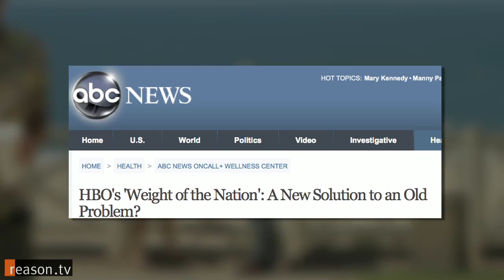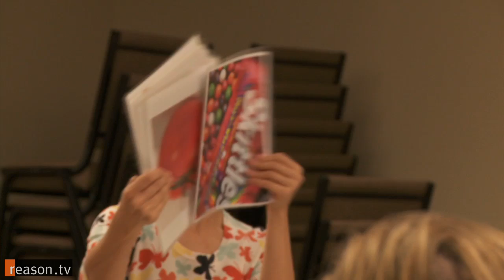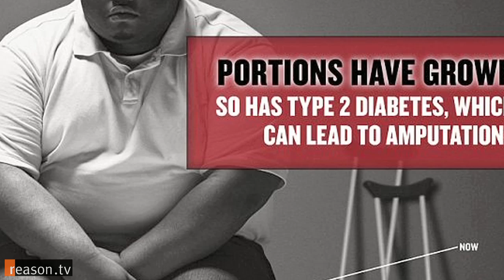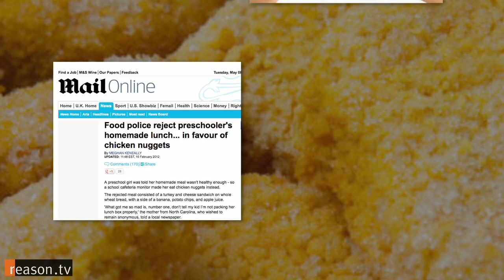Obesity in America: To Win, We Have to Lose Government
Can the government make you lose weight? Officials sure think so.

In May 2012, an HBO documentary and a Washington conference, both named "The Weight of the Nation," made the case for government intervention in your workout, your workplace and your kid's lunchbox. They argue that lack of individual willpower is not to blame for obesity, and that it will take a serious government overhaul to shrink waistlines on a national scale.

"It's an access issue. We live in an obesogenic environment," says Dr. Lisa Santora, chief medical officer of Southern California's Beach Cities Health District. President Obama agrees. He has already bundled $15 billion in with his healthcare reform bill, and we've seen government programs intervening in nutrition time and time again.

 So far, the programs haven't worked out too well.

"The reasearch shows that we haven't been very good at trying to, through government, control obesity," says Cal Poly economics professor Michael Marlow. He says that even when the government realizes that their solutions don't work, they will only try more aggressive regulations that will further impend on your freedom to choose whatever you want on the menu.

Produced by Tracy Oppenheimer. Shot by Paul Detrick, Sharif Matar and Oppenheimer.